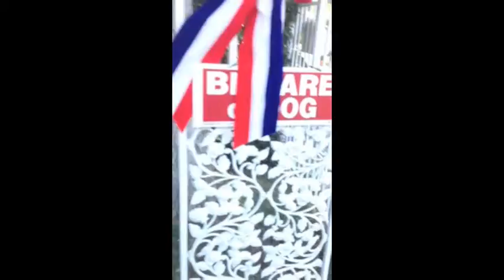ASTRO'S & LOUIE'S FIRST PLAY DATE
Astro and Louie have their first official play date!